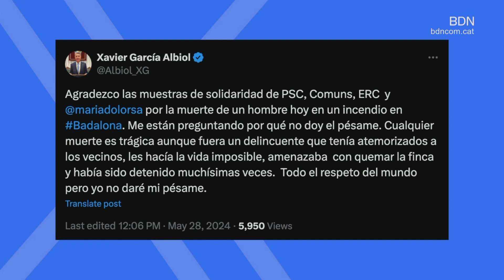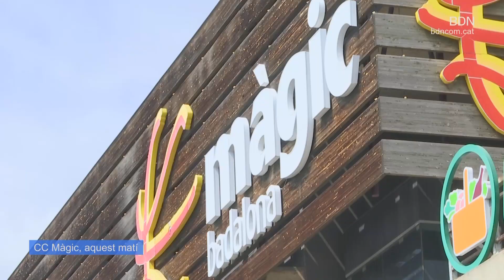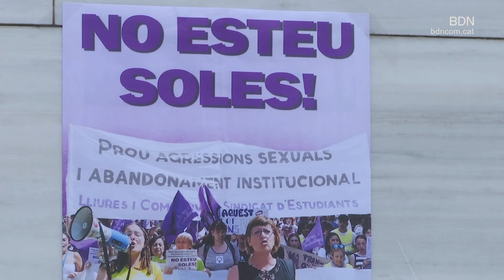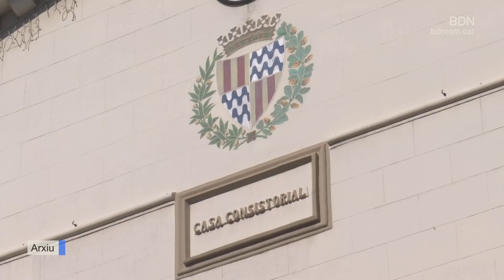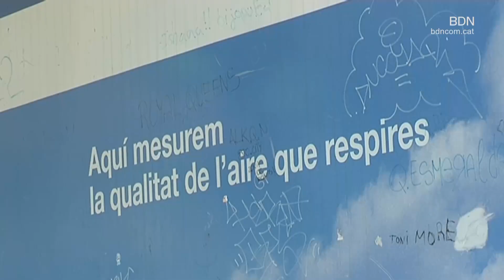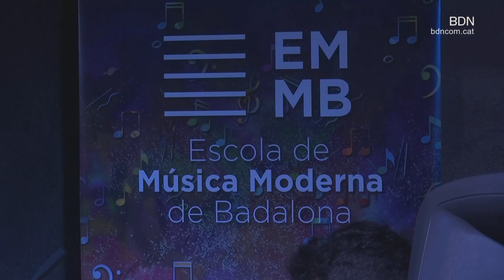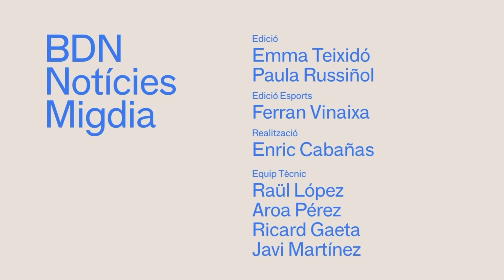BDN Notícies Migdia 28 de maig de 2024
Els Mossos investiguen les causes de l'incendi mortal d’aquesta nit al carrer Granada. A l’interior s’ha trobat un cos sense vida, encara sense identificar. Finalitzades les tasques d’extinció i ventilació s’ha fet acompanyament als 33 veïns evacuats als seus habitatges.